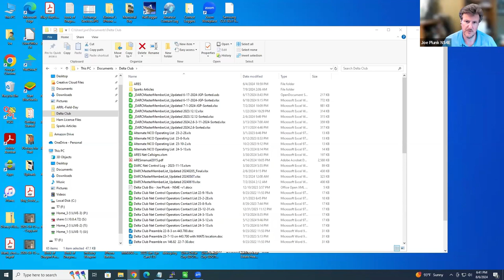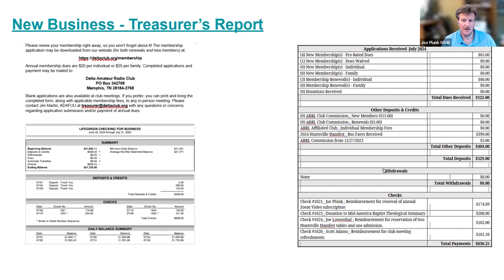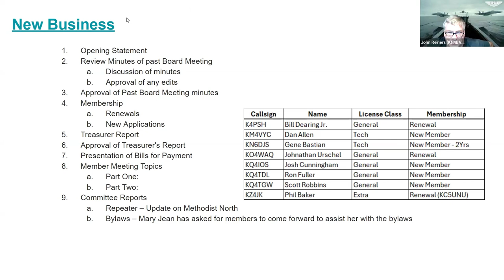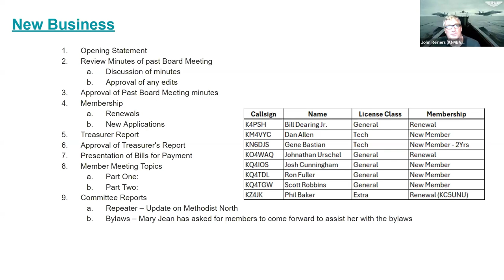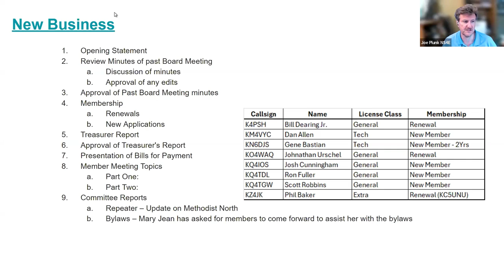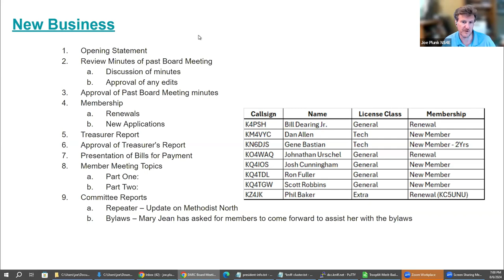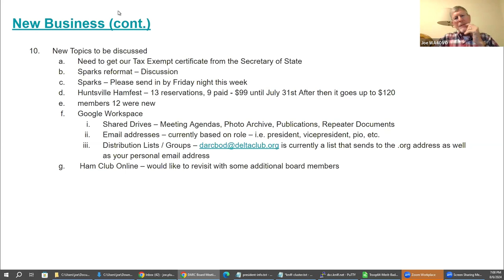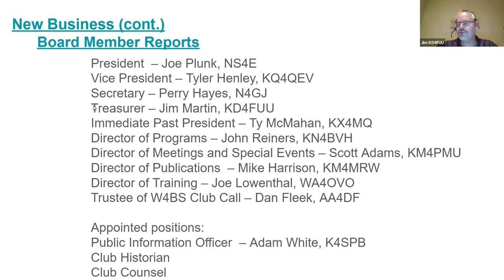DARC BOD Meeting August 6 2024